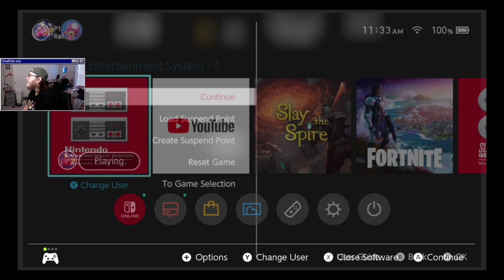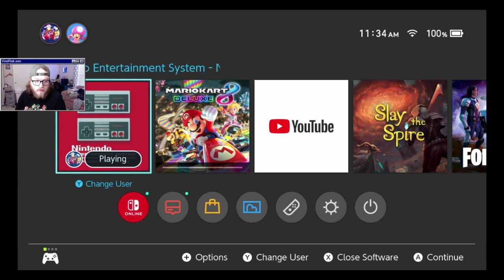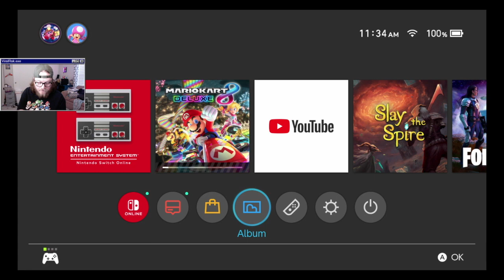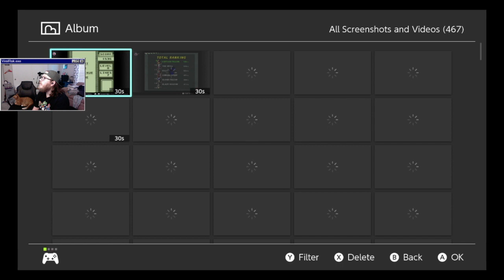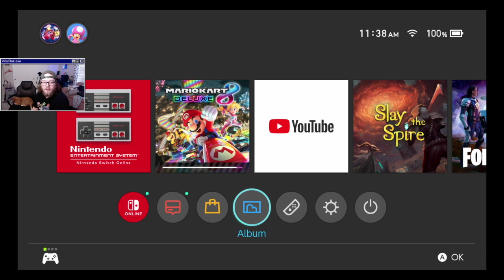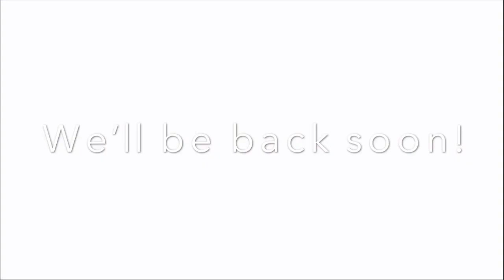Full Mar10 Day Stream (Super Mario Bros, Mario Kart 8 DLC Dive, Paper Mario)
Stream Timecodes:
0:00 Super Mario Bros.
26:57 DLC Dive: Mario Kart 8 Deluxe
01:09:54 Paper Mario